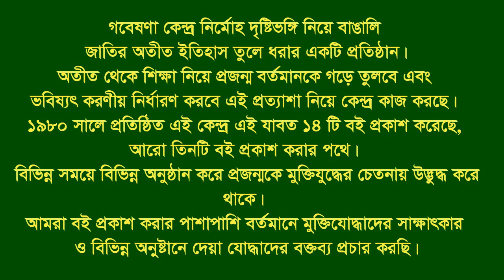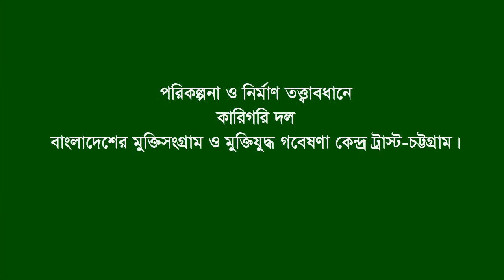Interview of Alauddin Bepary * Tangibari. Munshigonj. F Fighter. FF.